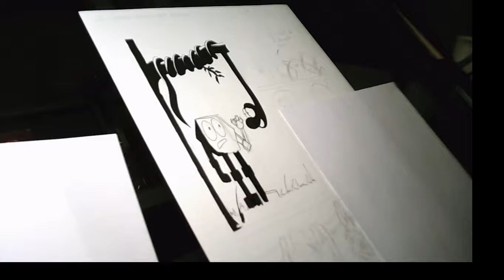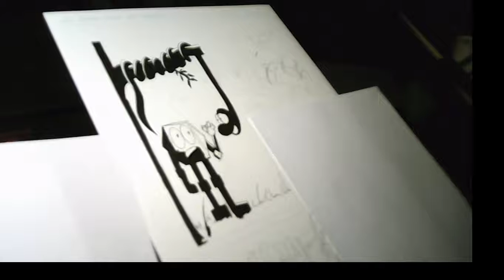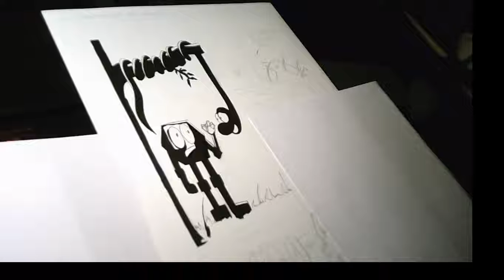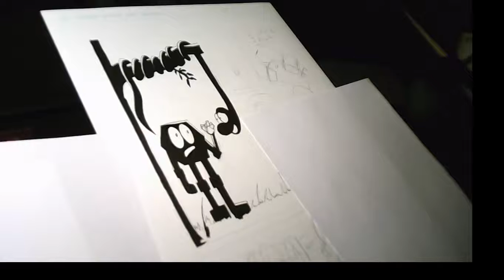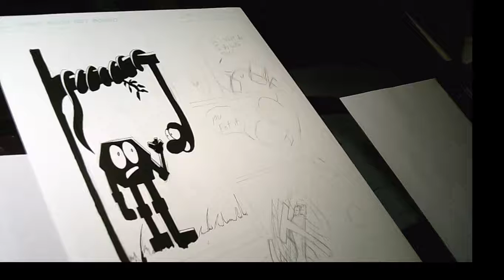Found Earth page34 ink 2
Inking some more of page 34 of Found Earth.